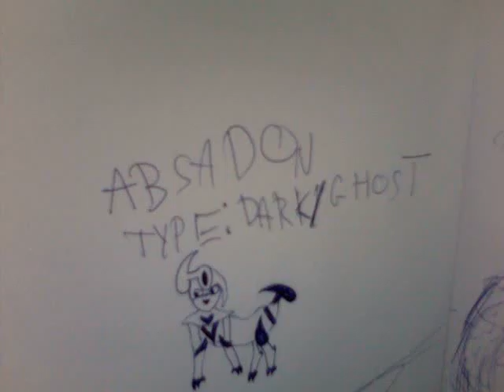Absol's new evolution!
requested by AbsoLugia IMPORTANT:pokemon nintendo and gamefreak own absol i only own absadon description: Absadon the luck pokemon type:ghost/dark it can sense disasters before they happen if it senses it then it can travel through time to warn everyone if you see one traveling through time you will get luck your whole life